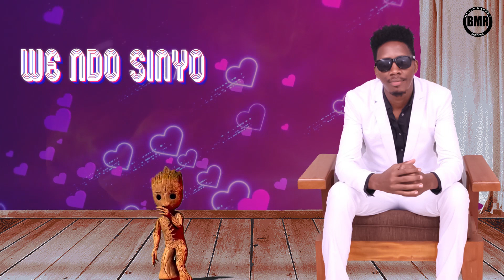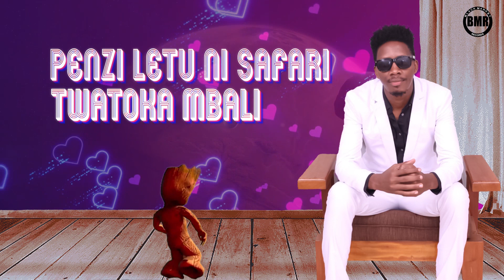Ramsoh Latihno | True Love | Official Lyrics Video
TRILLER: @OFFICIALLATINHO

Ramsoh Latinho's Biography
Ramadhan Hassan born 2nd February is a Tanzanian Afro Pop and Hip Hop artist based in Kenya, know n by his stage name Ramsoh Latinho. He started his official music career in the year 2012 after signing with 44 Records, based in Nairobi, Kenya. Under the contract, he released 2 Singles namely Replay and Masantula before opting out of the contract after a disagreement with management.
In 2013 he released a single Amani (Peace Song) featuring Kenyan local artists, where he worked with Producer Jacky B and Video director J Blessing just before the 4th March 2013 General Election. He took a break in music for 2 years (2013/2014) and went back home to Tanzania to stabilize his life.
in 2015 he produced a song Leta Pesa with reknown Tanzanian producer Man Dvd and other producers just to get back his musical touch. In early 2016, he came back to Kenya and released 13 singles to date. He currently has two Albums namely Penyenia Pananjia 'an afro pop and bongo flavour album with 14 songs', and The Nyaturulegend 'an Afro Pop album with 14 songs'.
Ramsoh Latinho is ready to share his talent with music lovers.